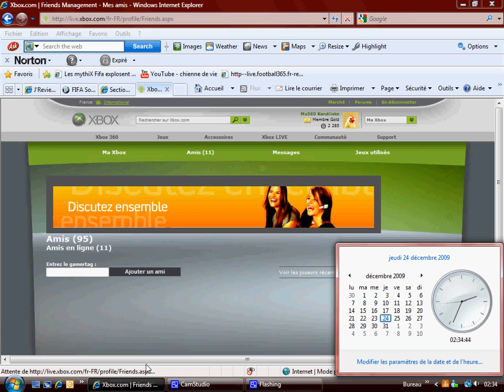lakerschivas no show.avi